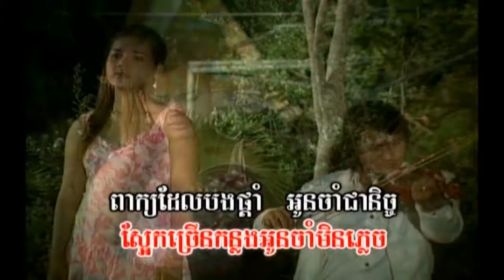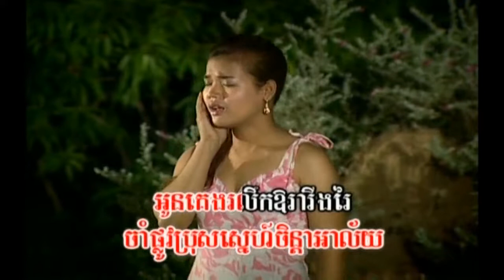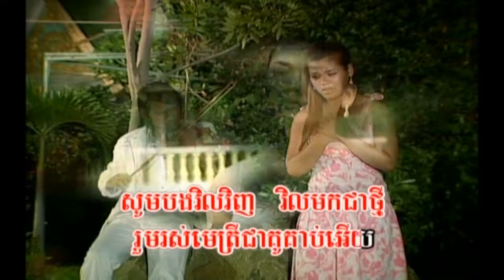4U 7v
Description